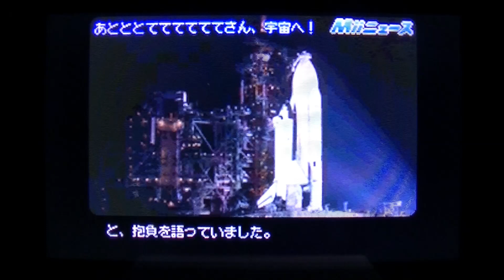トモダチコレクション Miiニュース まとめ その2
2010年2月2日から2010年7月14日にかけて撮影